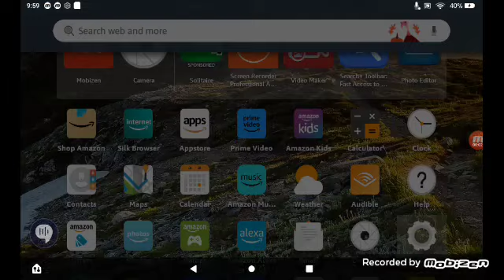Settings Screen Recorder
Tablet Normal With No Backgrounds